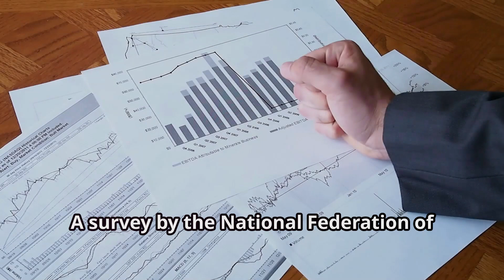Transform Your Bottom Line: Tips for Negotiating with Suppliers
Unlock the secrets to reducing your business expenses with our comprehensive guide to negotiating product costs! 🚀 In this video, we delve into the art of effective negotiation, offering you strategies to maintain quality while slashing expenses. Discover how cutting costs can significantly boost your ROI, especially in times when contractors face skyrocketing prices for supplies and services.

We also present eye-opening statistics from the National Federation of Independent Business, highlighting the challenges small business owners face due to high prices. Learn how impactful negotiation tactics can empower you to achieve better rates, ensure transparent communication with suppliers, and ultimately enhance your business’s financial health and growth potential.

Article written by Melanie Ivanova.
Video created by Juan Cruz.

OUTLINE:

00:00:00 Introduction
00:00:04 The Impact of High Costs
00:00:16 Survey Insights
00:00:24 Consequences of High Prices
00:00:38 Negotiation Strategies
00:00:44 Research and Relationships
00:00:51 Transparency and Terms
00:01:07 Trial Periods and Walking Away
00:01:23 Follow Up and Versatility
00:01:39 Conclusion